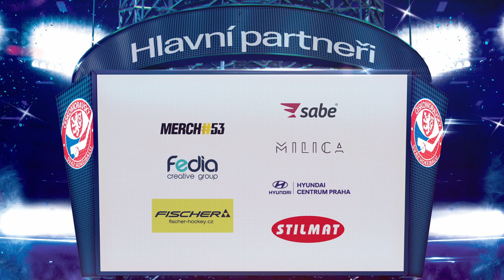Sestřih zápasu | Česko vs. Libanon | MS 2022 - Kanada | Ženy | 22.6. 2022